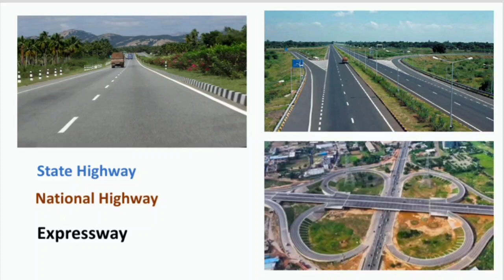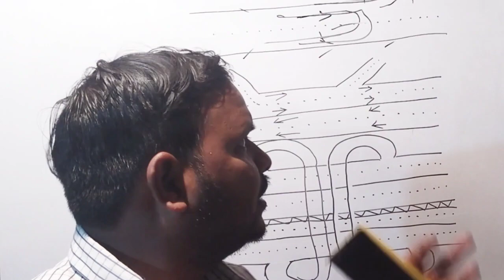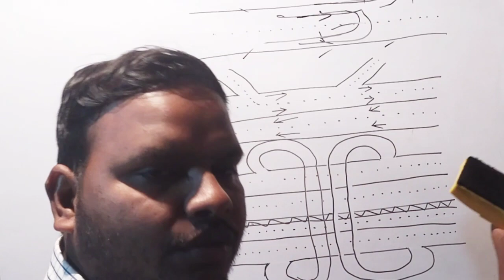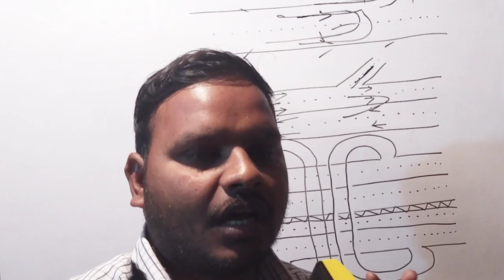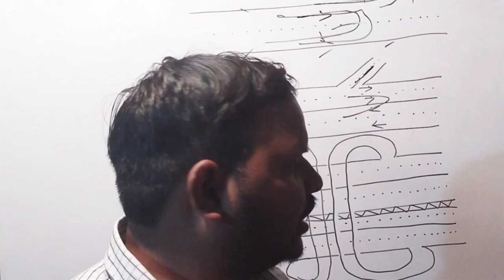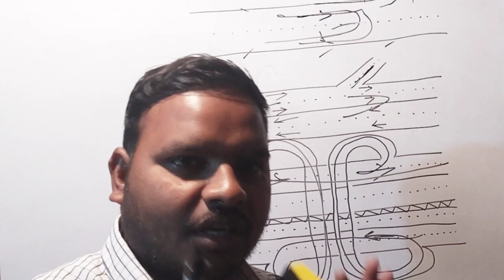Highway।। NationalHighway।। expressway किसे कहते हैं।।NHindia